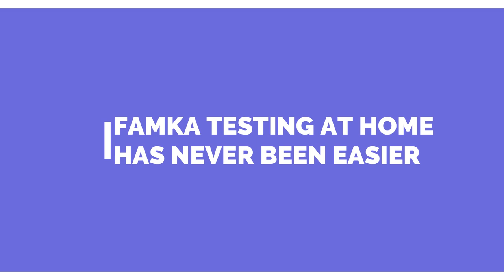hiv test kit price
0:00 Hiv test kit price
0:15 Hiv rapid test kit
0:30 hiv home test kits
0:45 Famka

hiv-1-2-rapid-test-kit-home-test-kit
Hiv rapid test kit
hiv home test kits

The advanced quality Rapid ANTI-HIV (1&2) Test is a colloidal gold enhanced, rapid immunochromatographic assay for the qualitative detection of antibodies to human immunodeffiency virus (HIV) in human whole blood, serum or plasma from all groups (including neonates, pregnant woman, etc). This test is a screening test, and all positives must be confirmed using an alternative test such as a Western Blot.

What's Included ?
The test kit includes everything you need to complete the test:
Alcohol preparation pad
Lancet
Pipette
Cassette
Diluent

How To Use The Kit
Follow these simple steps to complete the test:

Clean the finger with alcohol swab.
Bring the safety lancet, and then twist the knob.
Pull out the knob.
Place the activated safety lancet firmly on the finger. Push the trigger to prick the finger.
Draw up blood into the plastic.
Add one drop of blood to the 'S' well.
Add two drops of sample diluent to the 'D' well.
Wait 15 minutes to interpret the results.
Reading The Test Results
Positive: Both purplish test band and purplish control band appear on the membrane. The lower the antibody concentration, the weaker the test band.

Negative: Only the purplish control band appears on the membrane. The absence of a test band indicates a negative result.

Invalid: There should always be a purplish control band in the control region regardless of the test result. If the control band is not seen, the test is considered invalid. Repeat the test using a new test card.

FAMKA Global Services
67 Steenbok Avenue
Bassonia, Johannesburg
2196

FAMKA Supplies company is an enterprise that supplies high-quality medical diagnostic kits and other medical supplies for clinics, hospitals, home and mobile users. With our global distribution centers we have access to the world. Deliveries are made easy via courier-based services.
They provide discreet delivery of products including Covid-19 Test Kits, Test Kits, Libido Boosters among others.

FAMKA is a global provider that specializes in the distribution of high-quality medical supplies and other medical products for clinics, hospitals and individual users. FAMKA has access to all parts of the world through our global distribution centres and they provide discreet delivery services.
The company's mission is to provide quality healthcare solutions with discretion at affordable rates worldwide.

FAMKA is a company that delivers high-quality medical diagnostic kits to clinics, hospitals, home users and mobile users on a global scale. They have access to the world and provide discreet delivery of products such as Covid-19 Test Kit and libido boosters.

FAMKA is a global supplier of medical supplies for home and mobile use. We offer discreet delivery to your door via courier service. FAMKA has the ability to deliver products anywhere in the world because they have multiple distribution centers. They carry Covid-19 Test Kits, Libido Boosters, and other products that are high quality.

FAMKA is your one-stop shop for anything and everything medical. FAMKA supplies high-quality Medical Diagnostic Kits and other medical supplies to clinics, hospitals, home users, and mobile users on a global scale. With our global distribution centers, They have access to the world. Deliveries are made easy via courier-based services. They can get you what you need discreetly--no questions asked.
Their products include Covid-19 Test Kit, Test Kits (including HIV), Libido Boosters.

COVID -19 : ANTI-BODY Rapid Test Kit
COVID-19 Antigen Test
Covid – 19 Rapid test Kit – Antibody type
Phyto Andro
HIV (1&2) 3 Pack Rapid Test Kit (Home Test Kit)
Chlamydia Rapid Screen Test
STD Combo Kit
Syphilis Home Test Kit
Hepatitis B & C (Combo) Rapid Screen Test Kits
Hepatitis C (HCV) Rapid Screen Test
Herpes-2 Rapid Test
Hepatitis B (HBsAG) Rapid Screen Test Rapid 5 in 1 Screen Test
Gonorrhea Rapid Screen Test

INTENDED USE
The HIV 1/2/0 Antibody Rapid Test is an indirect lateral flow chromatographic immunoassay for the
simultaneous detection and differentiation of lgG anti-HIV-1 ,anti-HIV-2 and anti-HIV-O antibodies in human
serum, plasma or whole blood. It is intended to be used as a screening test and as an aid in the
diagnosis of infection with HIV. Any reactive specimen with the HIV -1/2/0 Antibody Rapid Test must be
confirmed with alternative testing methods
PRINCIPLE
The HIV 1/2/0 Antibody Rapid Test is an indirect lateral flow chromatographic immunoassay. The test
cassette consists of: 1) a burgundy colored conjugate pad containing mouse monoclonal anti-human
lgG antibody conjugated with colloid gold (Human lgG Conjugates), 2) a nitrocellulose membrane strip